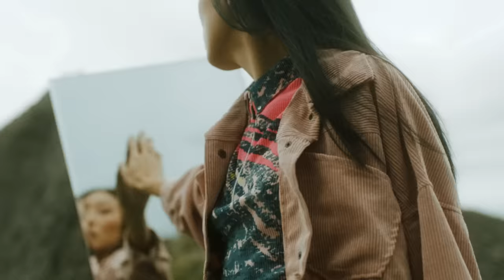Feid, Zion & Lennox - FOTOGRAFÍAS (Video Oficial)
[Letra de ""FOTOGRAFÍAS""]

[Refrán: Zion]
Creo que tengo deseo' de jugar con los de'o
Creo que si no lo hago me muero

[Pre-Coro: Feid]
Ya estaba tarde
Pero escuché tu voz en mis notas de voz y salí a buscarte, yeah
Yo sé que lo nuestro no funcionó, pero nunca es tarde
Eso me pasa por probarte
No hiciste nada pa' extrañarte, eh
Y paso noches frías, -ías

[Coro: Zion]
Cuando yo veo tus fotografías
Solamente quiero chingarte, sal de esa monotonía
Baja las milla' pa' quedarme contigo
Ponte los Victoria y te guillas
Si tiene' frío, pues toma
Que hace mucho que no eras mía (Oh-oh-oh)

Gyal, mi cama sentía frío (Blep)
Te quiero pa' calentarme y que estés al lado mío (Oh)
Me dio con buscarte aunque no sea pa' amarte
Porque siempre te pones lo que quiero arrancarte (Duro)
Tú conoce' mis debilidade' (-ade')
Y yo de ti conozco lo que nadie sabe
Por eso e' que te busco, aunque a vece' no te encuentro
Pero qué rico la pasamos en el momento (Tra)
Tú conoce' mis debilidades
Y yo de ti conozco lo que nadie sabe (Rra)
Por eso e' que te busco, aunque a vece' no te encuentro (-tro)
Mami, yo espero que no se haga tarde (Oh)

[Coro: Feid, Zion, Ambos]
Cuando yo, yeah, miro tus fotografías
Solamente quiero chingarte, sal de esa monotonía (Oh)
Baja las milla' pa' quedarme contigo (Eoh-eoh-eoh)
Que hace mucho que no eras mía (Oh; oh-oh-oh)

[Verso 2: Feid & Zion]
Así como suena (Oh-oh-eoh)
Hago todo por tenerla en four (Four)
Por quitarle las Dior
Por darle mazo como Thor
En la calle me dicen ""el matador"" (Eh)
Me la como sin tener que usar el comedor
Yeah, uh, wow (Oh)
Yeah, ¿qué sería? (-ía)
Si hoy hace frío yo te tengo encendía' (Encendía')
Ciento cinco y nos faltan todavía (Yeah, uh)
Me pongo horny cuando pienso en ese día, yeh (Zion, baby)

[Puente: Zion]
Tú me daña' la cabeza cada vez que yo te veo
Y lo meno' que yo quiero e' hablar
A ti se te cae la ropa, bellaquea' con deseo
Es que la nena va a portarse mal (Chq, chq, Z-Diddy)

[Refrán: Zion]
Creo que tengo deseo' de jugar con los de'o (Yeah, oh)
Creo que si no lo hago me muero (Oh; eoh-eoh-eoh)

Solamente quiero chingarte, sal de esa monotonía (Eoh-eoh-eoh)
Si tienes frío, pues toma (Eoh-eoh-eoh)
Que hace mucho que no eras mía (Oh-oh-oh; eoh-eoh)

[Outro: Zion & Feid]
Chq-chq, Zion, baby (Eoh-eoh-eoh)
And Lennox (Salí a buscarte)
Dímelo, Feid
Wain (Eoh-eoh-eoh)
(Pero nunca es tarde)
Baby Records Inc (Eoh-eoh-eoh)
(No hiciste nada pa' extrañarte)
The system
FERXXO, entramo' al sistema (Eoh-eoh-eoh)